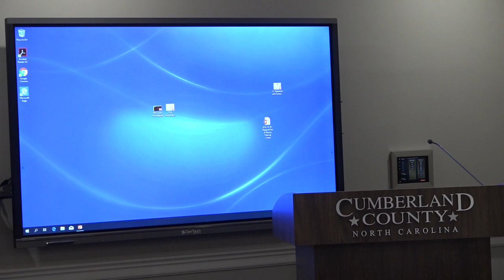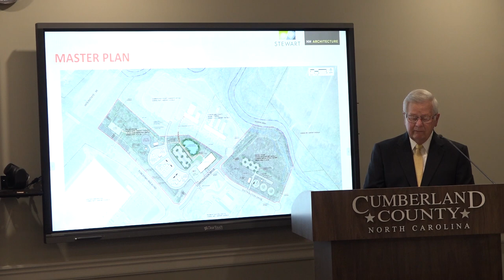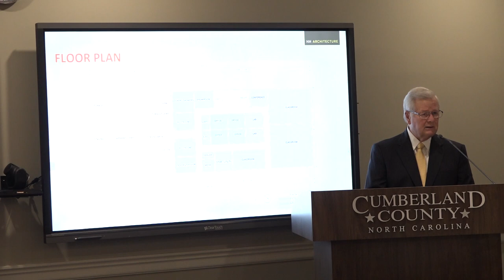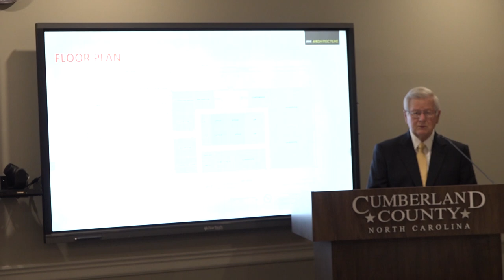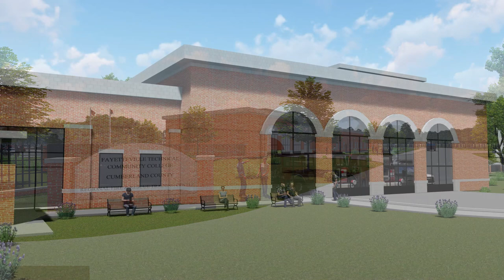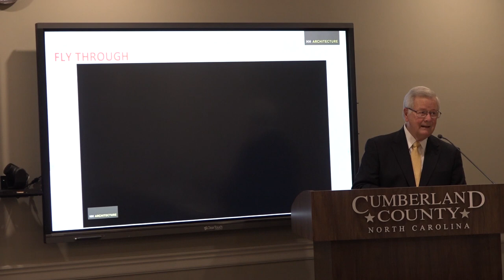Presentation - FTCC Cumberland County Regional Fire and Rescue Training Center.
Cumberland County Commissioners and the Fayetteville Technical Community College Board of Trustees have agreed to partner on developing a new regional center for firefighter and other emergency responder education and training.